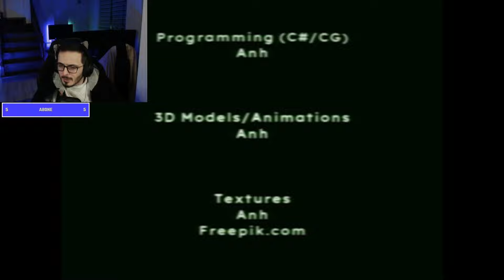KAOS VE KARMAŞA DOLU BİR AİLE! | BAD PARENTING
Videolarımızı beğenerek bize destek olabilir ve yorumlarınızla etkileşimimizi arttırmamıza destek olabilirsiniz.

Keyifli seyirler,

Öneri ve İsteklerinizi Yorumlarınızla Yada Discord Üzerinden Bize İletebilirsiniz.